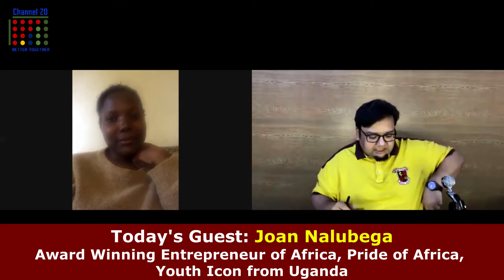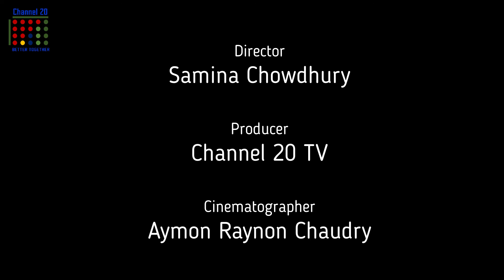অতিথি কেন্দ্রিক বিশেষ আলোচনা অনুষ্ঠান জোয়ান নালুবেগা